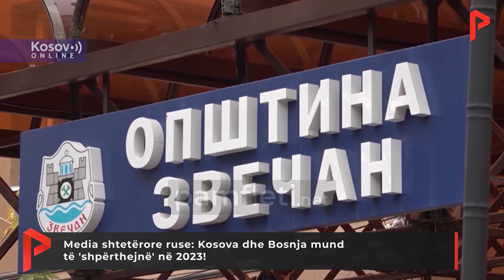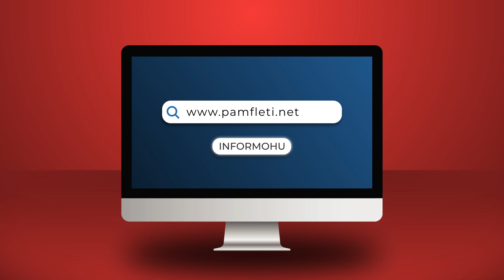Media shtetërore ruse: Kosova dhe Bosnja mund të 'shpërthejnë' në 2023!